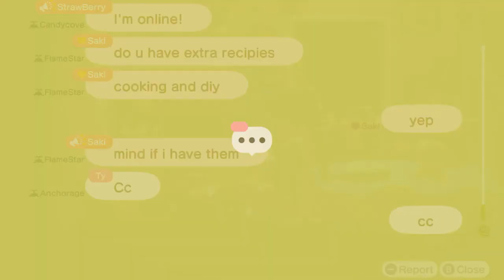I Visit Ty At His Island For Indoor Hula & Mermaid Dance In Animal Crossing New Horizons (11th Time)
After Inviting Allene, I Visit  @ac_tycrossing2003 At His Island For Hula Dancing, & Mermaid Dance Indoors At His House, And It Was Fun Before I Go To Bed After Having Coffee Together.

If You Might be wondering I Got distracted, These are Saki's Text Bubbles That She Wants All Cooking & DIY Recipes